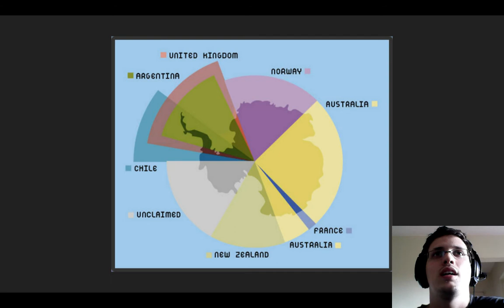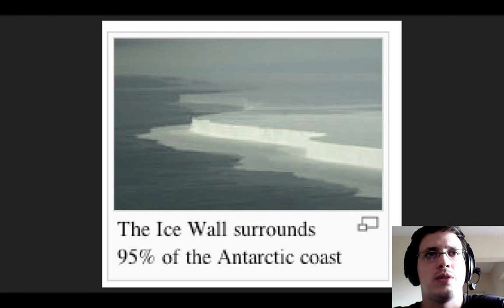7 - Terra Plana: Antarctica e a Borda